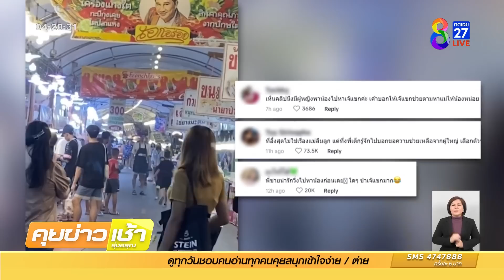"เจ๊แขก" ตะโกนลั่น "ก้อยลืมลูก" กลางงานกระท้อน | ข่าวช่อง8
"เจ๊แขก" แม่ค้าขนมครก แหกปากตะโกนลั่นตลาด
ในงานกระท้อนหวานที่จังหวัดลพบุรี ประกาศตามหาแม่ของเด็กชายคนหนึ่งที่พลัดหลงกับแม่